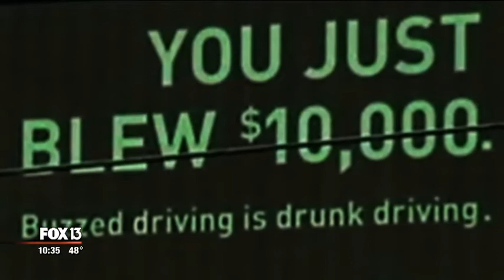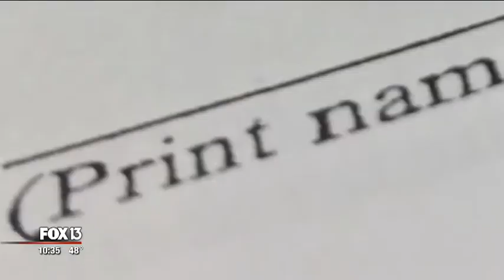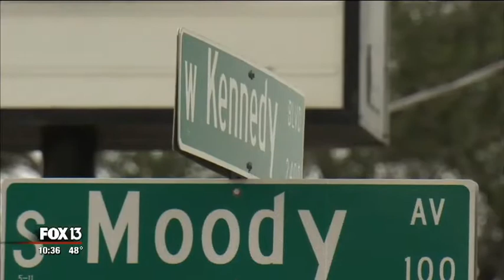Anthony Rickman Discusses The Cost of a Crime for Fox 13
In a segment on Fox 13 News, our Attorney Anthony Rickman discusses the cost of a criminal case - which is far more than people typically realize.